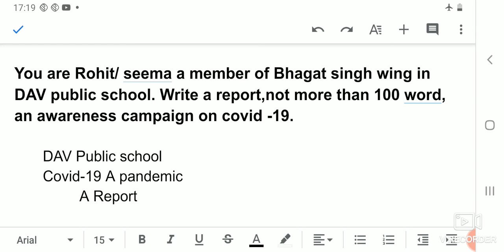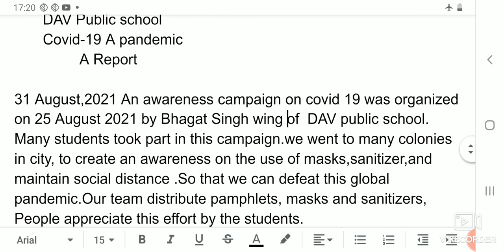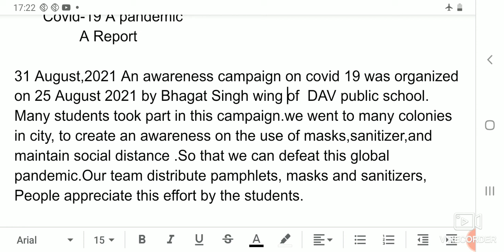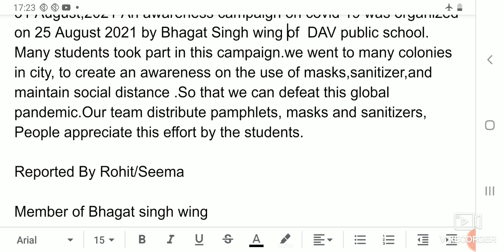an awareness campaign on covid-19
hi
about this video
students is video me hum ne
covid-19 awareness campaign
par report kaise likhni hai batya hai

PLAYLIST for Report, Essay and Application